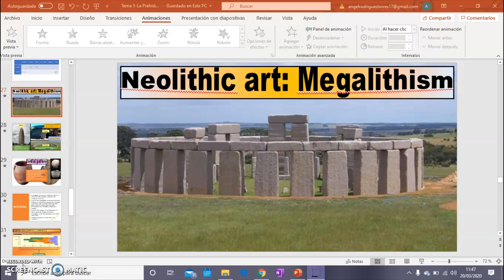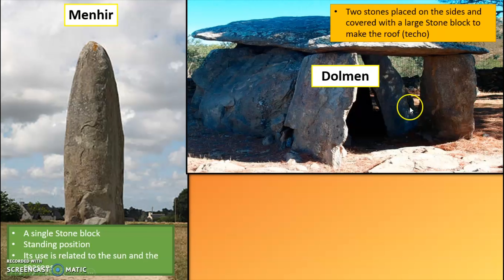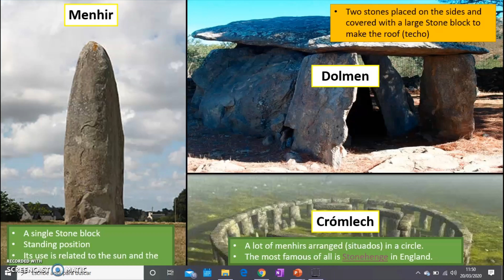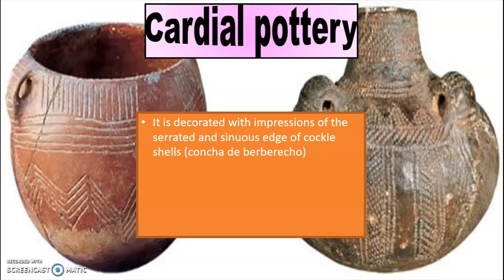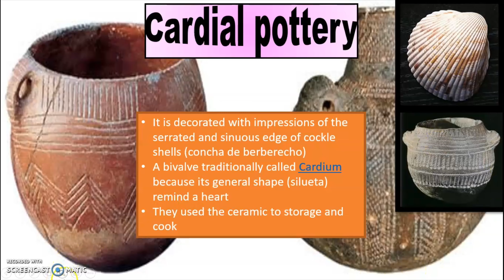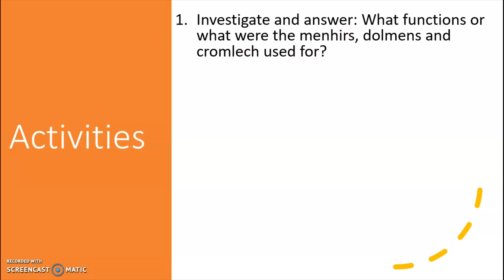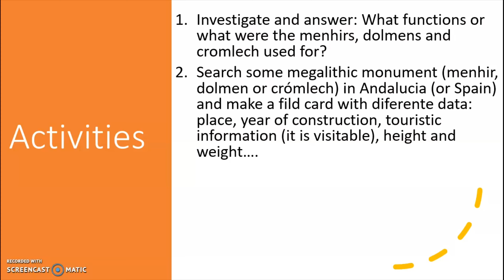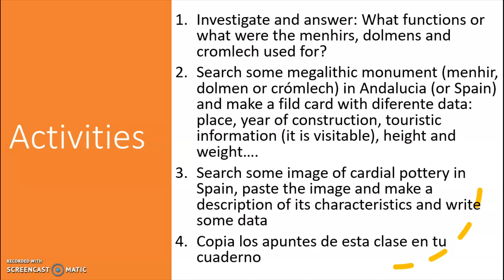1ºESO 20 de marzo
Explicación de contenidos y tareas relacionados con el arte del Neolítico: el Megalitismo